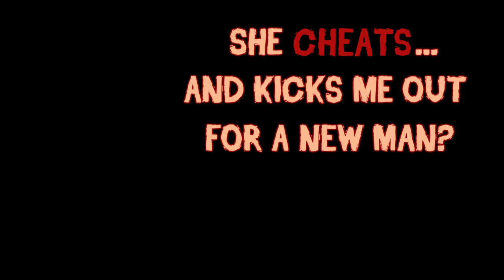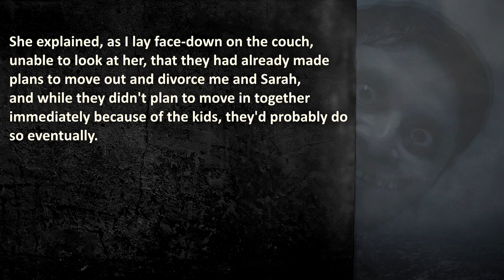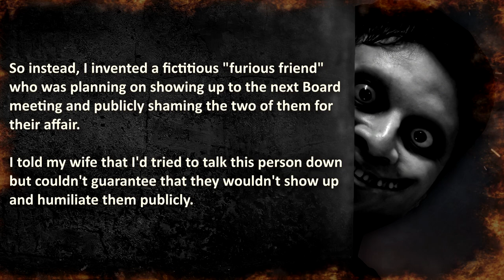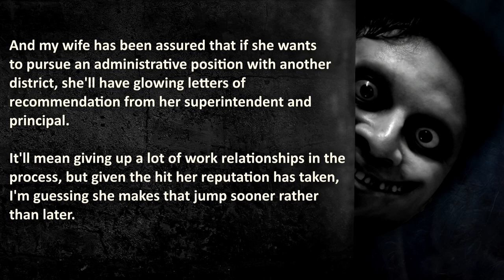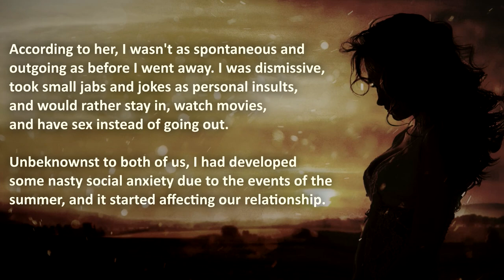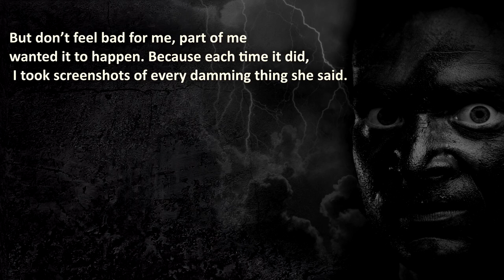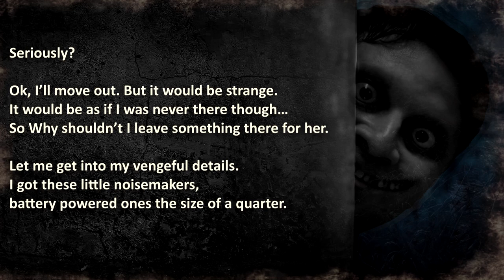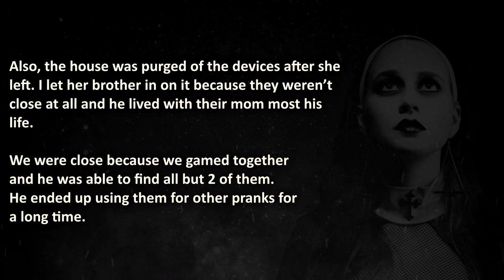Crazy CHEATING Revenge Stories | ProRevenge | Cheating Revenge #10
Crazy Cheating Revenge Stories from ProRevenge; To make Cheaters Ugly Cry!

00:00 – "Introduction"
01:24 –  “Self-Destruct Button” – Best Friend and Wife get caught cheating and publicly confess to the affair...
10:24 –  “Social Nuke” –  Cheating Girlfriend Falsely accuses boyfriend of the worst thing, to cover it all up... But she forgets; he’s willing to endure it, for revenge.
18:21 –  “Annoy-A-Tron” –  Girlfriend cheats on her boyfriend and kicks him out… while bringing in a new man… But the boyfriend makes sure to leave a Gift, that forces her to question her own sanity…

🔥 WARNING: These Brutal Cheating Revenge Stories may be upsetting to Cheaters.

💣 More True Cheating Revenge Stories?
View this playlist for all Cheating Revenge Stories That actually happened!

The Royal A.I. Community does advocate maturity and level-headedness before getting Pro Revenge on a Cheating girlfriend... don't try to give karma a 'helping hand' by exposing your cheating spouse or getting your cheating wife to confess to the affair publically...
Please don't resort to Pro Revenge Acts like in these True Revenge Stories, Eye for an eye is not the solution.